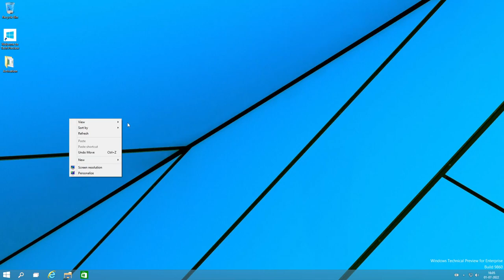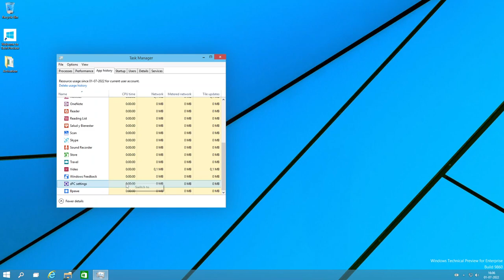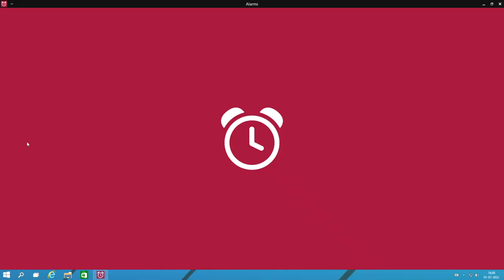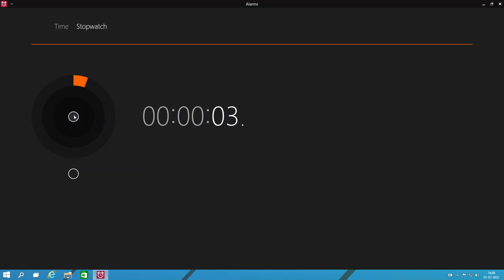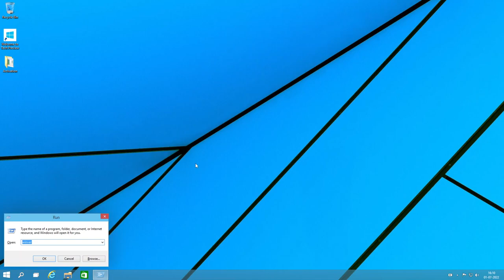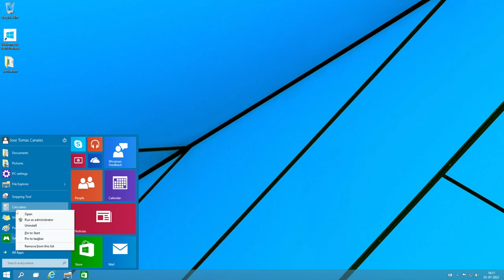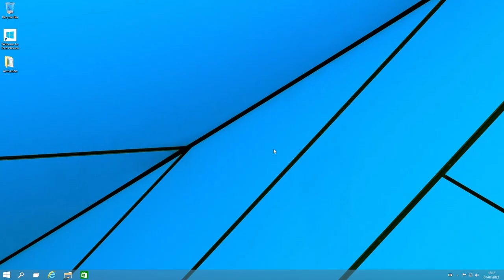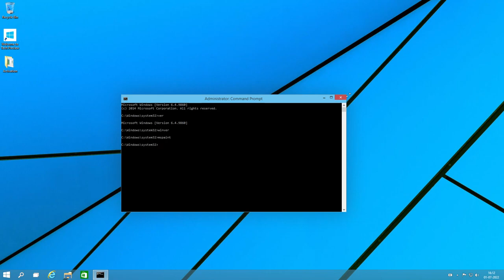Windows 10 Build 9860 But Debombed